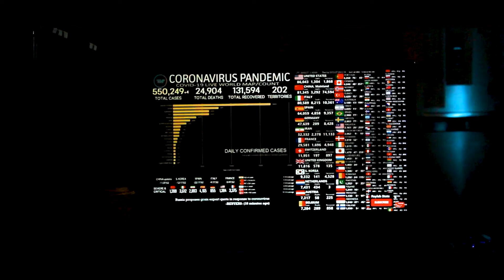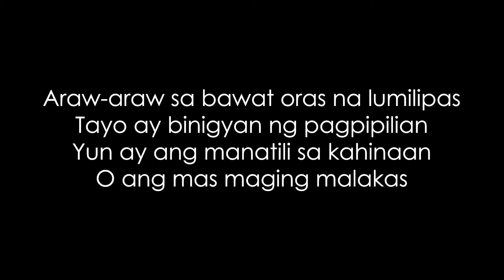Quarantine Day #15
Araw-araw sa bawat oras na lumilipas
Tayo ay binigyan ng pagpipilian
Yun ay ang manatili sa kahinaan
O ang mas maging malakas

-COLN

Stay home and stay safe everyone!